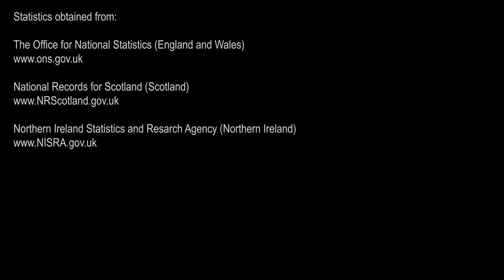Toll - Week Ending 1st January 2020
Week Ending 1st January 2020